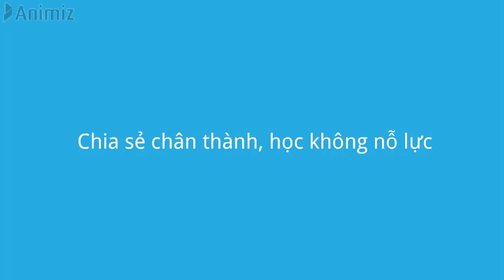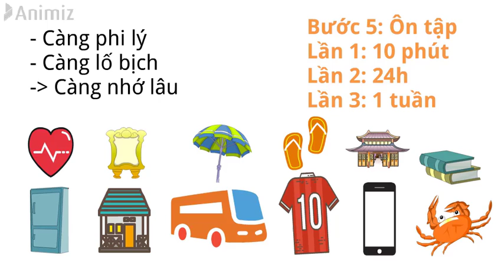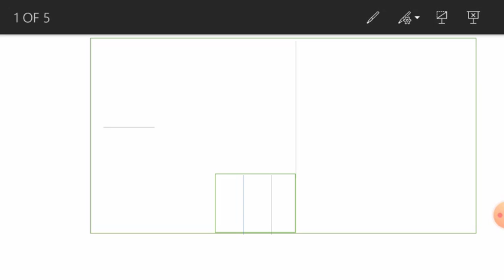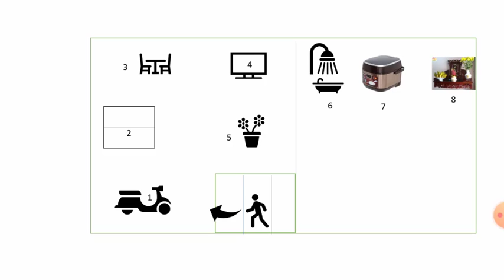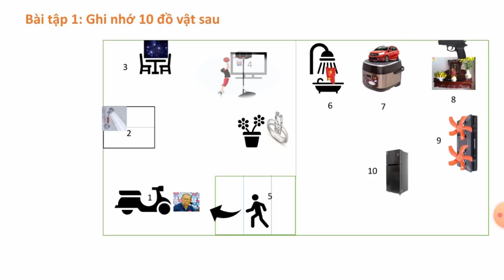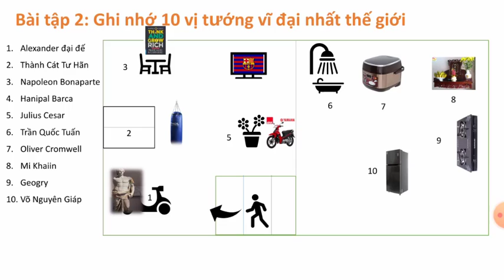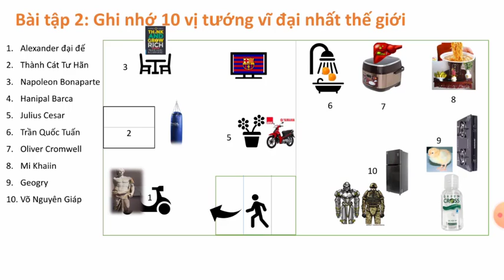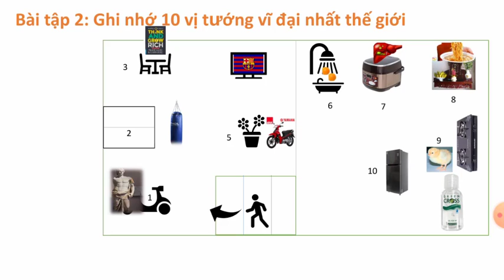Bài 2: Phương Pháp Hành Trình - The Journey Method | Ghi Nhớ Không Cần Nỗ Lực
Đây là phương pháp ghi nhớ mà mình hay sử dụng trong thi cử nhất, mình cảm thấy khi áp dụng nó gắn vào địa điểm cụ thể giúp mình không hạn chế ý tưởng để tưởng tượng hành trình của mình.

Tham gia nhóm ghi  cho người bắt đầu.